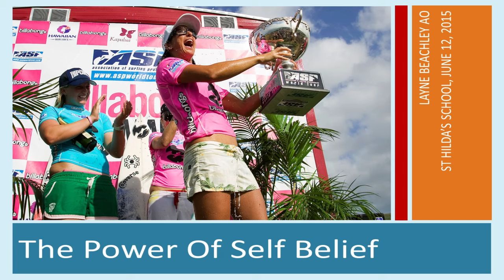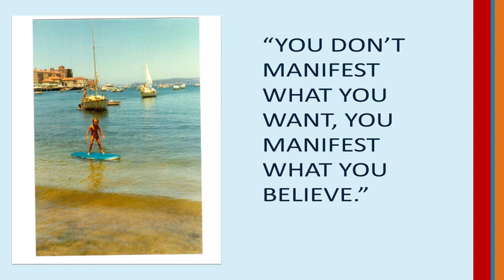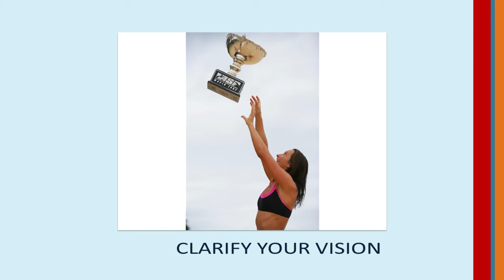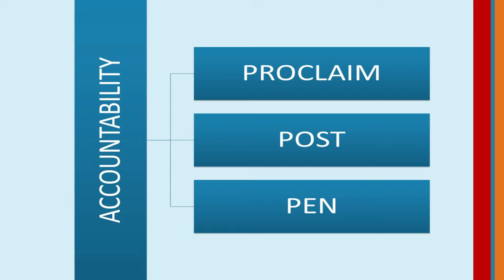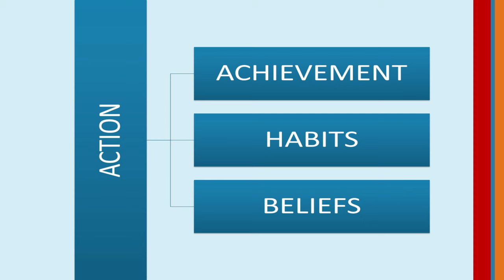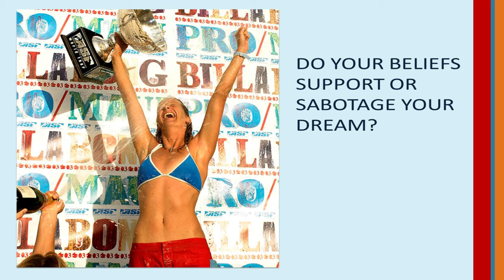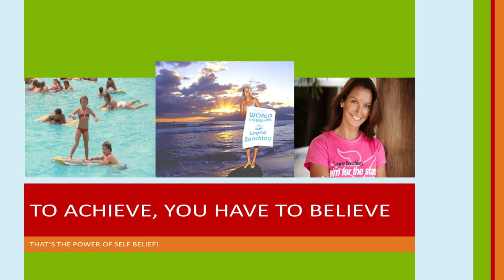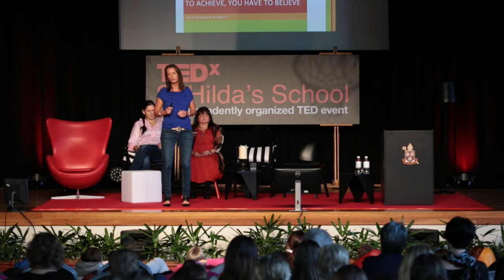The Power of Self-Belief | Layne Beachley | TEDxStHildasSchool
What would your world look like if you had the ability to shape and create what that world would look like. Winning my 7th World title taught me a lot about myself, getting out of my own way and believing in myself.

Layne Beachley is widely regarded as the most successful female surfer in history. The only surfer, male or female, to claim six consecutive world titles (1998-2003), Layne then went onto win a 7th world title in 2006 before retiring from the ASP World Tour in 2008. Not only is Layne a world champion surfer she is an inspirational speaker and a champion for the education of girls.